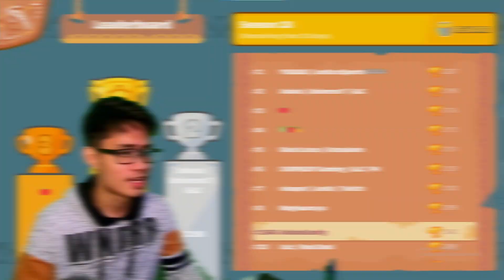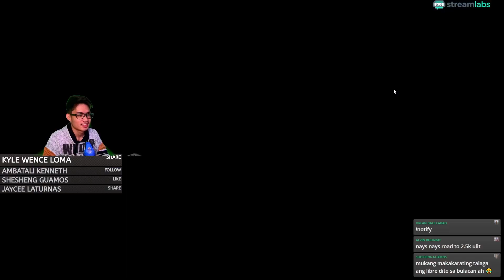BBP (BIRD, BEAST, PLANT) 358 SLP FOR JUST 20 ENERGY!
🔴Axie Infinity Game is a Play to Earn CryptoCurrency that you can convert to REAL MONEY!